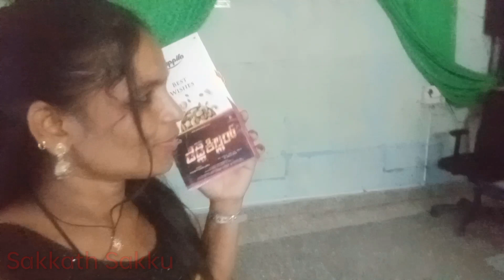ಸವಿ ಸವಿ ನೆನಪು UK Style ಆಡುಗೆ | UK Style Food Making